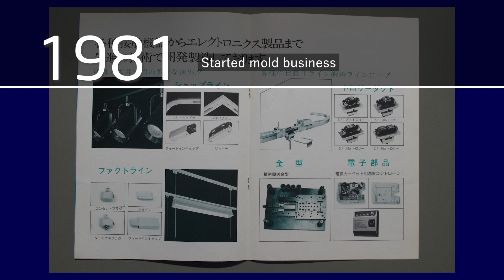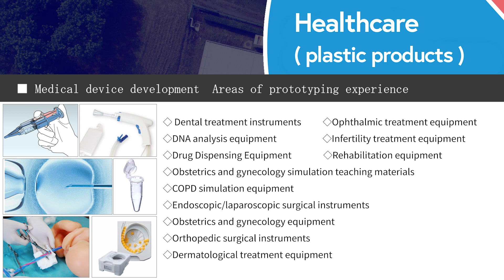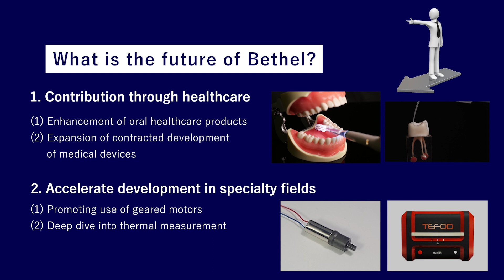BETHEL Company Infomation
"Utilizing the assembly technology cultivated over many years, we have expanded our business fields with precision parts assembly, development of thermophysical property measuring equipment and contract measurement, development of medical / dental plastic products with clean rooms.
Customers who use Bethel products are satisfied with Bethel's products, manufacturing, and services and feel that they are happy to leave it to this company. In addition, Bethel's wish is that every employee who works will be happy with the satisfaction of customers.